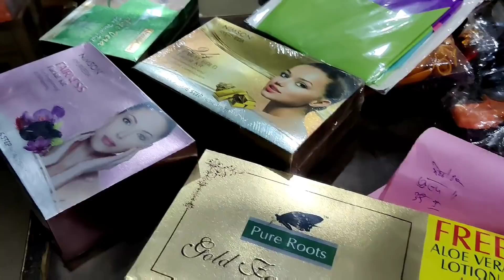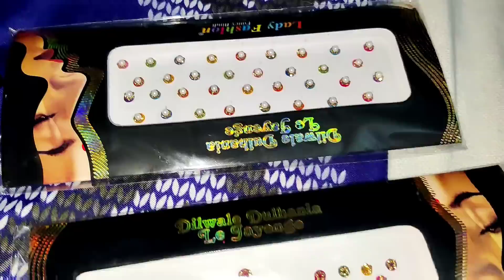ll ਕਰਵਾ ਚੌਥ ਦੀ ਸ਼ੌਪਿੰਗ 🛍️ ਮਨਿੰਦਰ ਦੇ ਐਨੇ ਲੰਮੇ ਵਾਲ ☺️ by punjabi home cooking ll